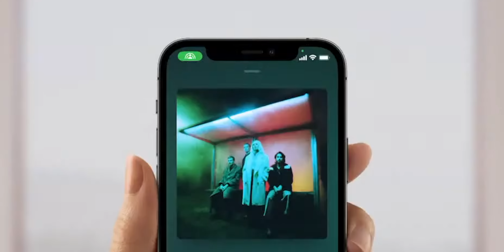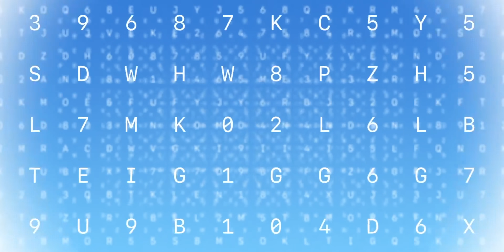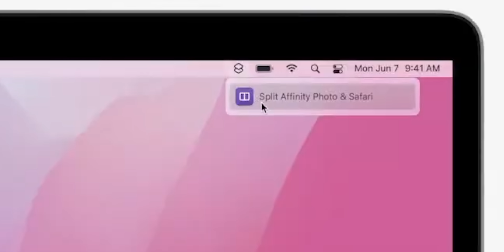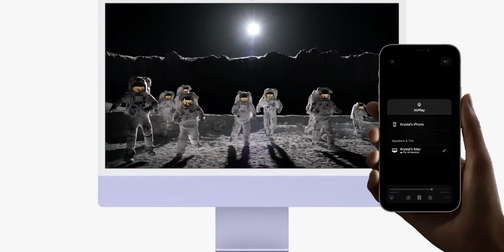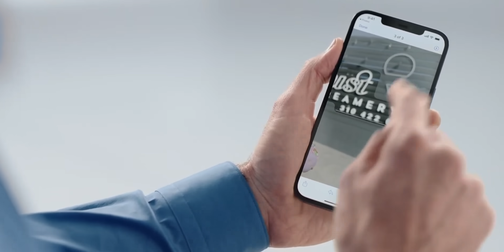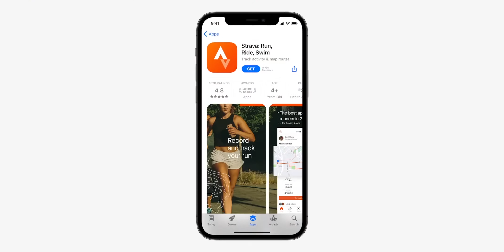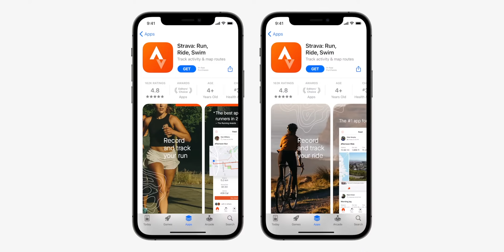10 Important Things Announced At WWDC 2021 Under 8 Minutes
Here are 10 important things you need to know if you use an Apple Product or are thinking of buying one in India.

Be a part of teamtechwiser

Chapters:

00:00 Intro
0:31 Facetime
1:41 Offline Siri
2:22 Apple VPN
3:19 Siri Shortcut on Mac
4:17 AirPlay on Mac
4:45 Continuity
5:20 Live Text
6:05 Find My Airpods
6:33 Developer Paradise
7:10 Back to you Craig